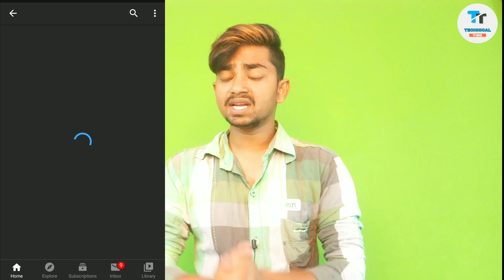CARRYMINATI VIDEO DELETED 🔥 | CARRYMINATI VIDEO REMOVED | 70 MILLION PLUS VIEWS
Carryminati video Deleted 🔥 | CarryMinati Video Removed | 70 Million Views

Your Quarries :-